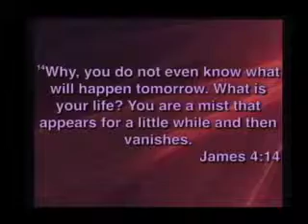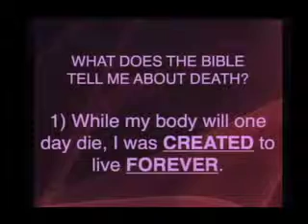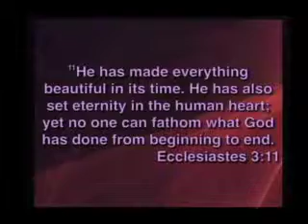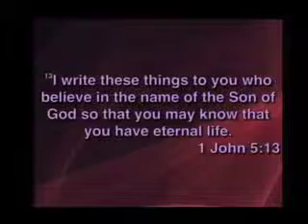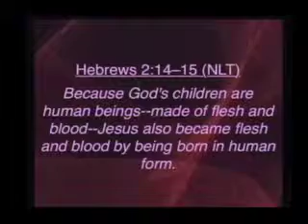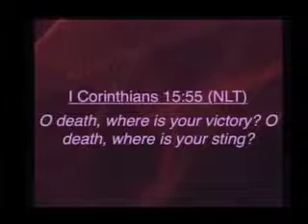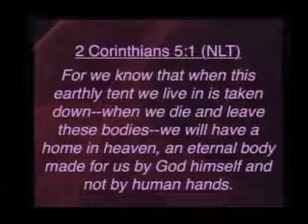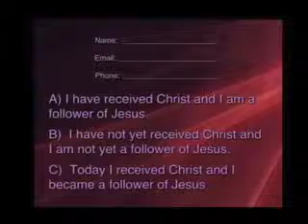There's a Train a Comin'